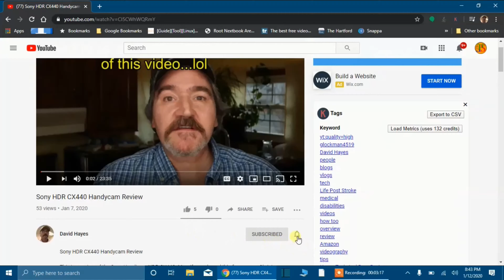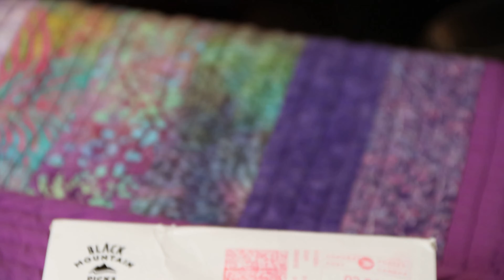Black Mountain Picks Now In Medium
Black Mountain Picks has now come out with another pick. They started with the heavy pick first and after extensive testing, have now released a medium pick.
The one complaint I had was I did not like heavy pics and used medium to thin picks. While happy to at least be able to play guitar again, I was hoping Black Mountain would come out with a thinner pick and they have.
I will show this pick in this video and highly recommend this product.

My channel Life Post Stroke, where I talk about living after having 2 strokes and I upload blogs and other videos that I didn't feal should go in this channel...

My Facebook group "Hayes Tech" Stop by and post..